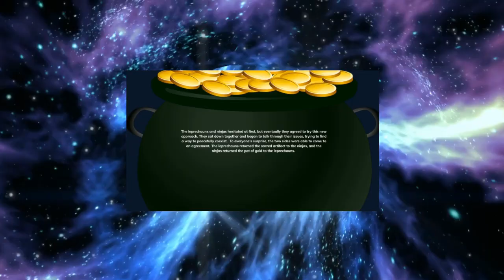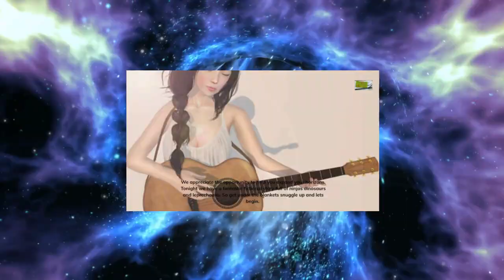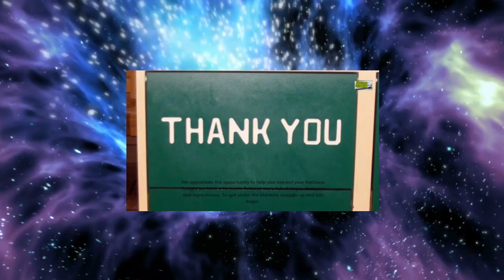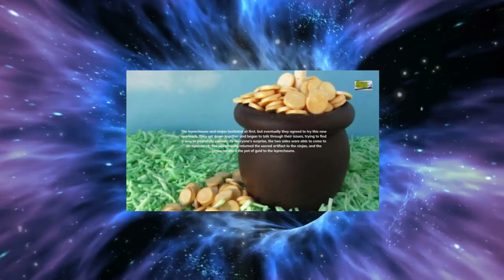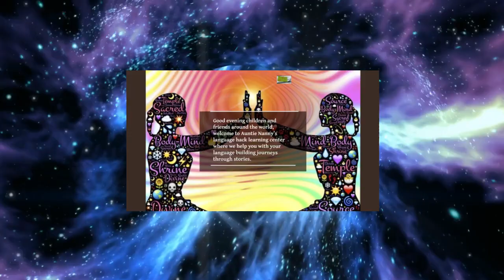Ninjas Vs Leprechauns comp